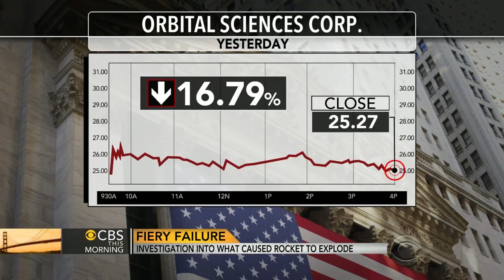Investigation into rocket explosion continues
Investigation continues into what caused Orbital's unmanned Antares rocket to explode just seconds after takeoff. In the meantime, the failure has refocused attention on NASA's increased dependence on commercial launch services. Chip Reid reports from the NASA flight facility on Wallops Island, Virginia.